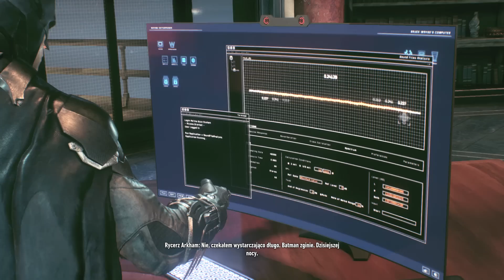#9 Zagrajmy w Batman: Arkham Knight PL - Ponowne spotkanie z Rycerzem - PS4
Widziałem, że seria z gry Batman: Arkham Knight wam się podoba, a mi samemu się gra w nią rewelacyjnie. To co od jutra po 2 odcinki dziennie? Kto za niech zostawi łapkę w górę kto przeciw niech da komentarz pod filmem :P

Batman: Arkham Knight jest czwartą i ostatnią odsłoną serii gier akcji o Mrocznym Rycerzu. W przypadku czwartej części mamy na szczęście produkt tworzony przez Rocksteady czyli dewelopera, który był odpowiedzialny za dwie pierwsze części - Batman: Arkham Asylum (2009) i Batman: Arkham City (2011), który były znacznie lepsze od trzeciej części. Akcja gry Batman: Arkham Knight będzie się opierała na walce Batmana ze starym wrogiem Batmana - "Strachem na wróble". Scarecrow bo tak prawidłowo nazywa się przeciwnik Batmana rozmieścił w Gotham City bomby z toksyną strachu. Jakie to przyniesie skutki? Kto wygra? Tego dowiecie się oglądają moje odcinki.

Batman: Arkham Knight ukazał się w Polskiej wersji językowej (Polskie napisy) na PC, Xbox One i PS4. Ja ogrywam wersję na konsole PS4.